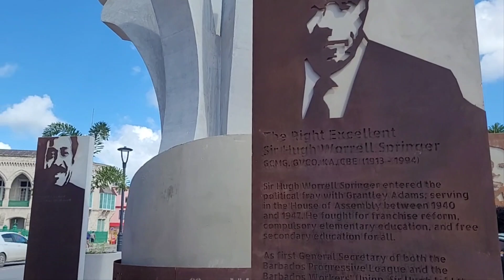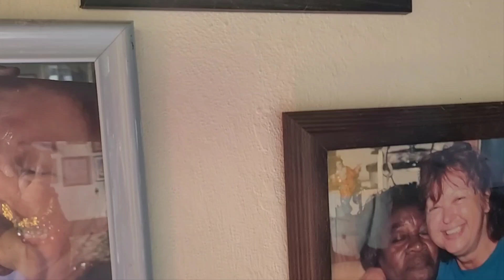Having a Blass in Barbados 🇧🇧 love ❤️ it